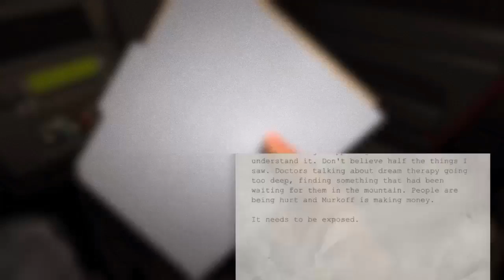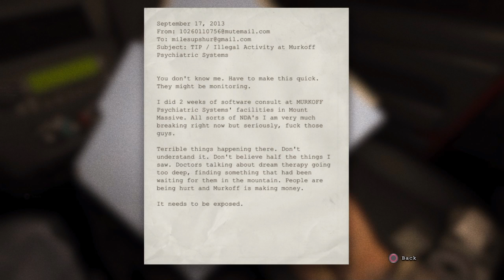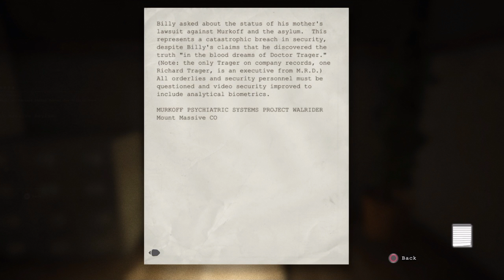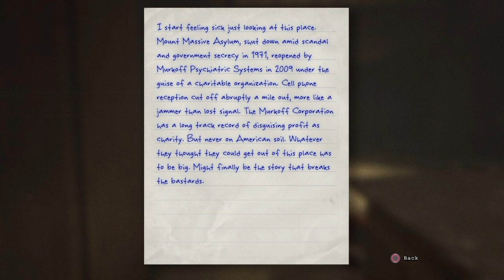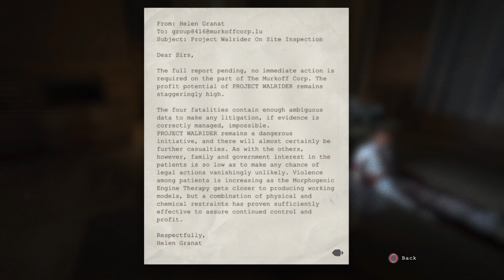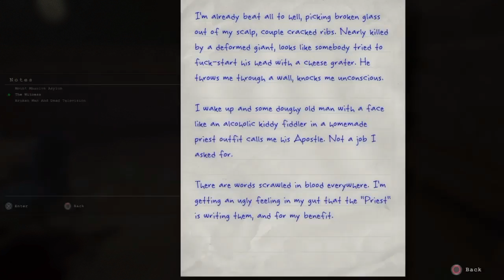Outlast: Part 1: Stuck In A Nightmare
Happy Halloween everyone!!! This game is suppose to be one of the scariest games out, so how appropriate to play it on Halloween.